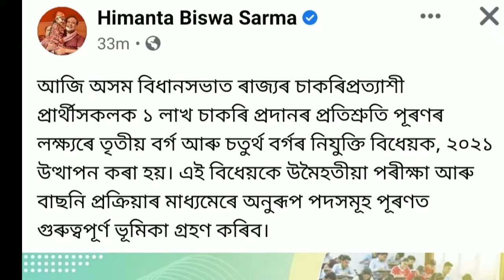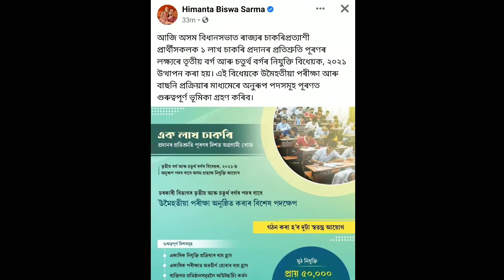১ লাখ চাকৰীৰ খবৰ, গৃহীত হ’ল / Assam Direct Recruitment Commissions Bill / 1 lakh job assam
১ লাখ চাকৰীৰ খবৰ, গৃহীত হ’ল  / Assam Direct Recruitment Commissions Bill  / 1 lakh job assam
Hi
১ লাখ চাকৰীৰ খবৰ, গৃহীত হ’ল  / Assam Direct Recruitment Commissions Bill  / 1 lakh job assam